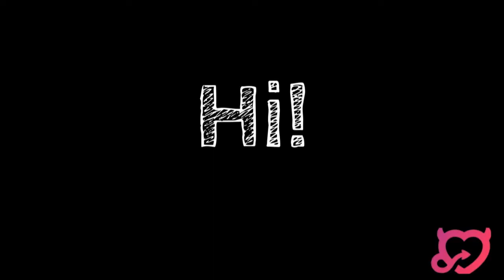Episode II : Irrational Fears & Horror Movies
What's your favorite scary movie?